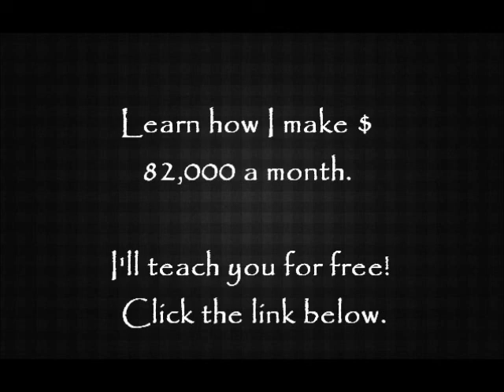Werk-Cap 1 (Feat. 2 Chainz & French Montana)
Learn how I make $ 82,000 a
month. I'll teach you for

courtesy to the songs and artists!!!